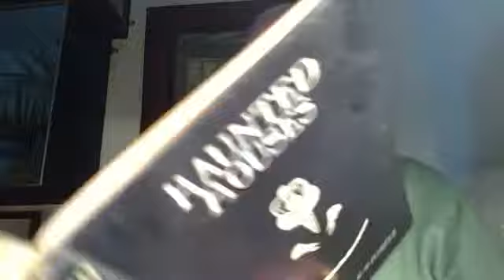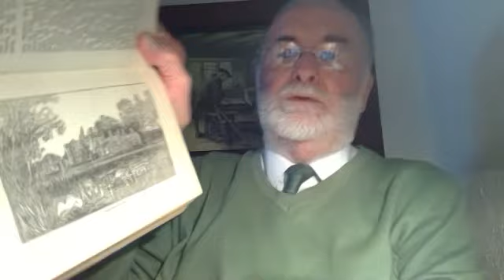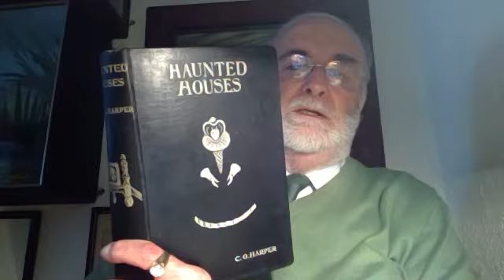Haunted Houses by C. G. Harper 1907.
" Mannington Hall " Norfolk, where the Rev. Dr. Jessop, the well known Norfolk cleric saw an apparition of a gentleman in the library in the early hours, and through it all he states he was not at all afraid and indeed was disappointed when it finally vanished from view. Note, no light anomalies showed themselves in this video story, which strengthens the notion they are not dust particles, therein lies the fascination for the paranormal that always maintains ones interest in searching for more in ones future days ahead, and I shall !. G.